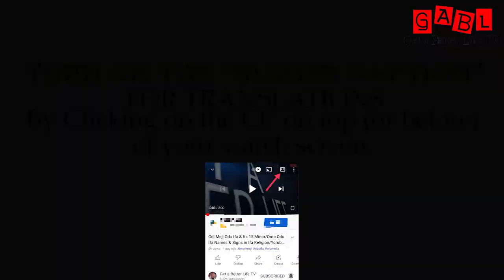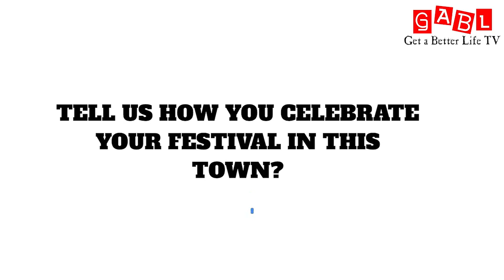Babalawo Odofin Idanre narrates his Spiritual Healing abilities in Isese & others|Babalawo Interview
Babalawo Odofin Idanre narrates his Spiritual Healing abilities in Isese & others|Babalawo Interview. Babalawo Odofin Idanre narrates his series of Healing abilities in Isese & others|Babalawo Interview. ifa healing prayer, how do you pray for divine healing, can you use prayer of healing on yourself, what prayer for healing, prayers for divine health and healing, how do you pray for a healing miracle, what is the best way to pray for healing, what saint to pray for healing, what is the catholic prayer for healing, what is the Jewish prayer for healing is not what this video shares but Isese, what to pray for healing

DETAILS:
A/C NAME: ADZEK-MATES ENTERTAINMENT
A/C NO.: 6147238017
BANK NAME: FCMB